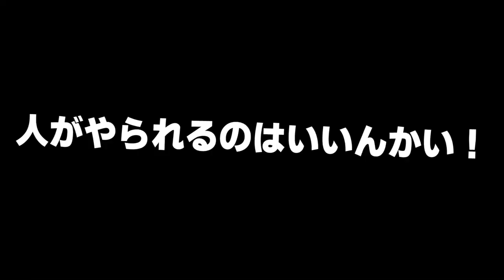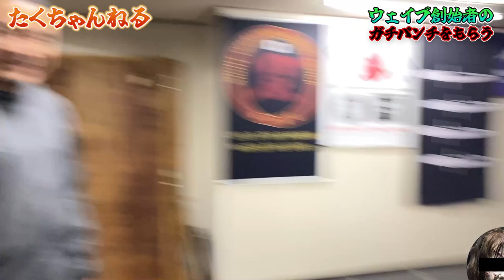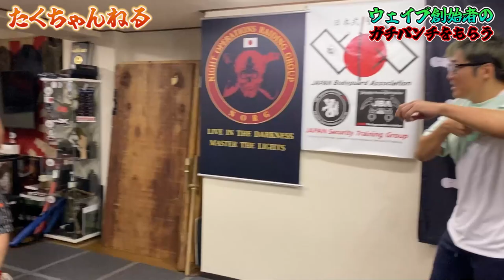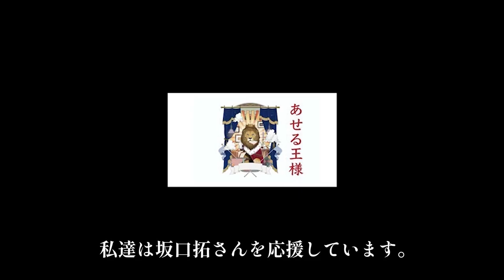Death… by Wave Punch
The WAVE, overwhelming destructive power,
if you take a “WAVE ”punch...